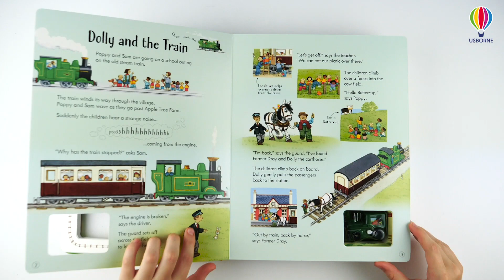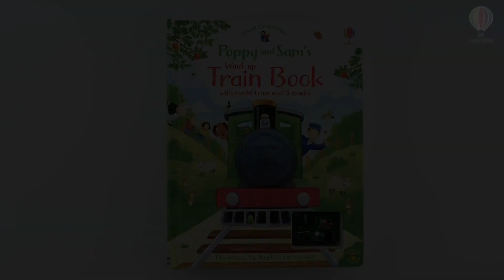Carte pentru copii - Poppy and Sam's Wind-up Train Book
Aceasta carte fascinanta si colorata invita copiii sa se alature celor doua personaje simpatice, Poppy si Sam, intr-o calatorie cu trenul prin diferite peisaje si situatii captivante.
Piesa centrala a cartii este un tren de jucarie care poate fi invartit si plasat pe sinele create special pe paginile acesteia. Pe masura ce copiii urmaresc miscarea trenului, ei sunt introdusi in lumea feroviara, de la gari aglomerate la tuneluri intunecate si campii deschise.
Fiecare pagina este insotita de texte si ilustratii care ofera informatii despre lumea trenurilor, functionarea sinelor si diferitele aspecte ale calatoriei cu trenul. Aceasta reprezinta o modalitate excelenta de a familiariza copiii cu concepte legate de transport, geografie si tehnologie, in timp ce isi dezvolta abilitatile motorii fine si coordonarea mana-ochi.
In plus fata de partea educativa, aventurile lui Poppy si Sam ofera si o abordare narativa, incurajand dezvoltarea abilitatilor de ascultare si de intelegere a povestii.
Numarul de pagini: 14
Dimensiune: 306.6 x 244.4mm
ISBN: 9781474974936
Varsta: 3+
Aceasta carte face parte din seria: Wind-up